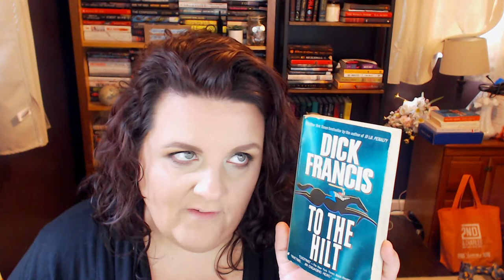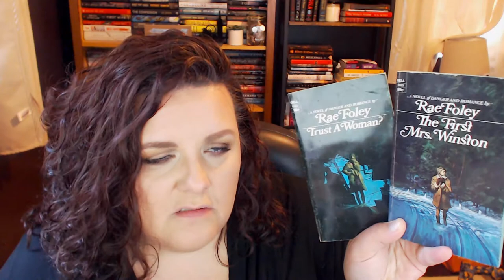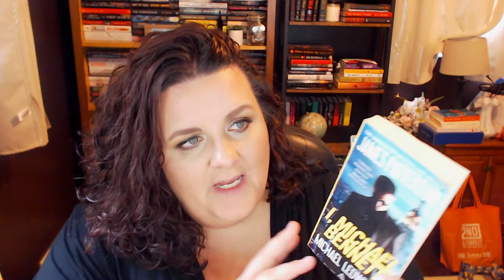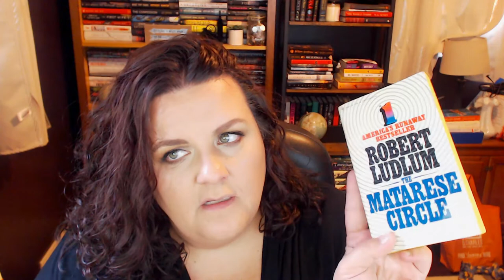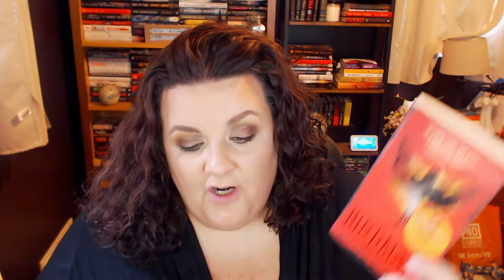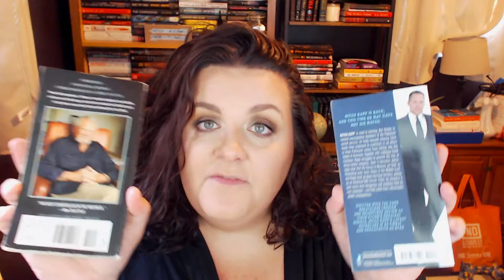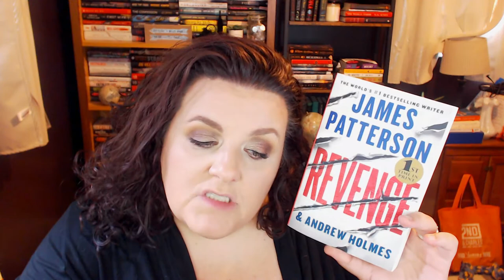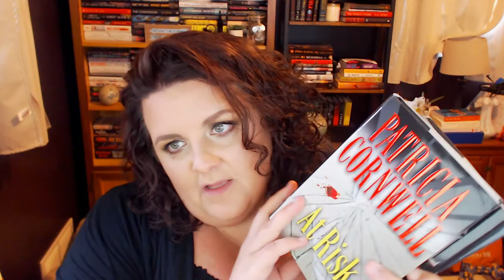Mystery Box of Books Unboxing #4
Hey, check out Chirp! They have fantastic deals on AUDIOBOOKS and a huge selection of titles to choose from.

Not a fan of Audible? Try Libro.fm. For the same price, support an independent bookstore of your choice!

Write to me:
     Sniderbeebooks

I've been a member of the booktube community since Spring 2017. You'll most commonly find me reading and talking about romance, thriller, and horror novels here on my channel, but I've been known to read outside the box on occasion.
More than anything I love morally ambiguous characters, books that make me feel something (other than anxiety, I have enough of that), and a story that can be analyzed to death.
Please feel free to give me recommendations for any great book you think I'll like!